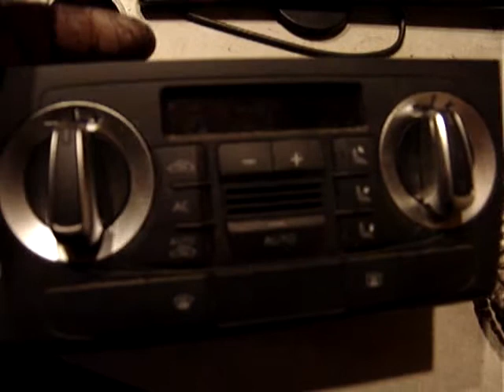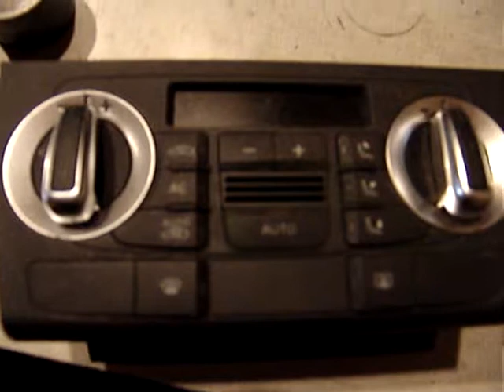8P0820043BM CLIMATE CONTROL 12 AUDI A3:$75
Came off a 2012 Audi A3 S-Line with 77k miles on it. Will work on many different years and models of Audi.